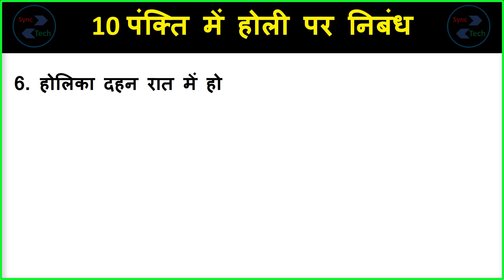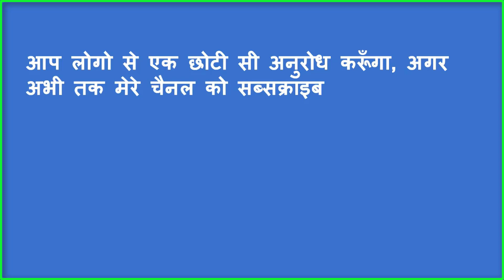10 lines on Holi in Hindi | Few lines about Holi in Hindi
Today, we are sharing ten lines on Holi in Hindi. This Video can help those who are looking for information about Holi in Hindi. This video is very simple and easy to understand. The level of this writing about Holi is medium so anyone can write on this topic. In this video only a few lines have been given about Holi, you can add more lines in it about Holi in Hindi.
10 lines on Holi in Hindi | Holi par nibandh | Ten lines about Holi